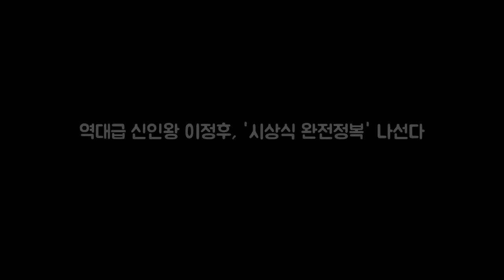역대급 신인왕 이정후 시상식 완전정복 나선다 OSEN=서정환 DKO 뉴스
OSEN=서정환 기자] 뿌린 자에게 복이 있나니. 이정후(19·넥센)가 상복이 터졌다. 2017년은 이정후의 해였다. 그는 정규시즌 144경기에 모두 출전해 타율 3할2푼4리(전체 13위) 179안타(역대신인최다) 111득점(역대신인최다) 47타점의 기록을 냈다. 특히 이정후는 1994년 서용빈이 세운 신인최다안타 157개를 무려 22개나 경신했다. 유지현의 신인최다득점(109점)도 이정후가 깼다. 당연히 신인상은 이정후의 차지다.